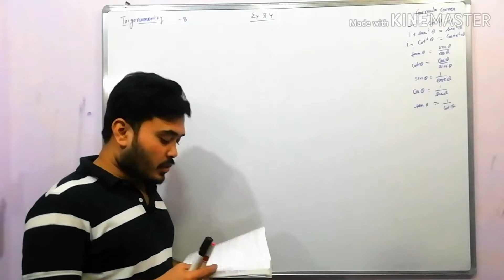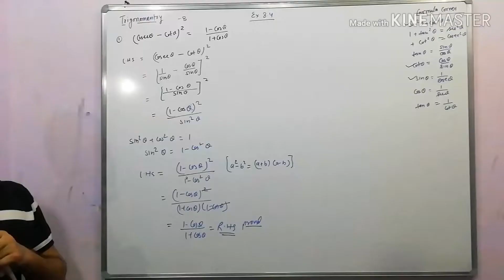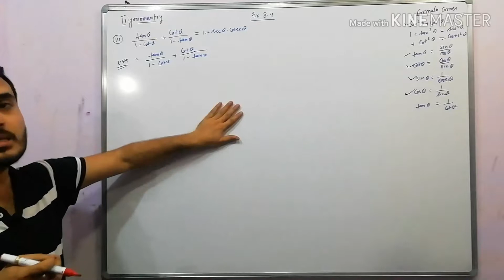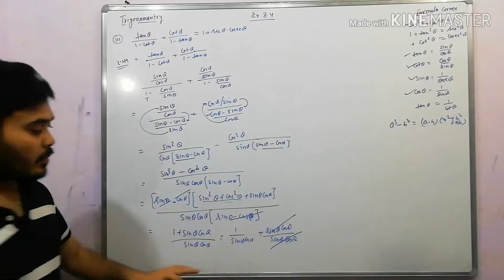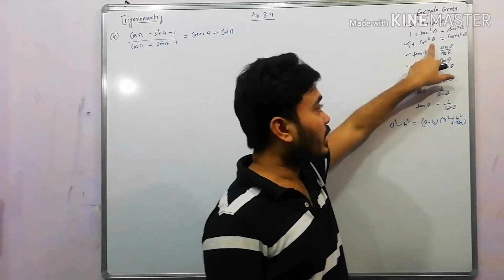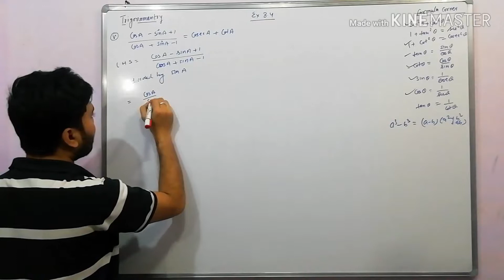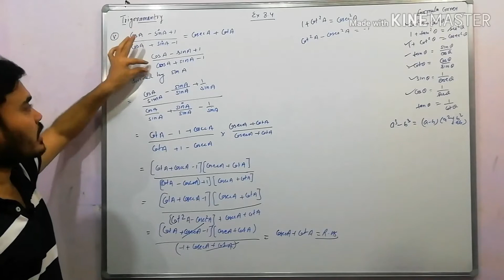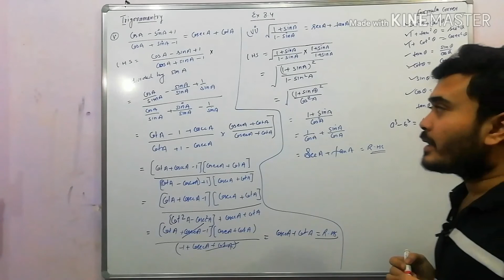NCERT Trigonometry exercise 8.4 of class 10th / CBSE